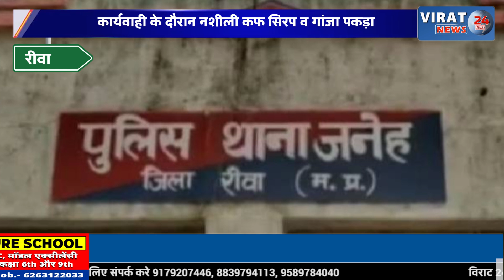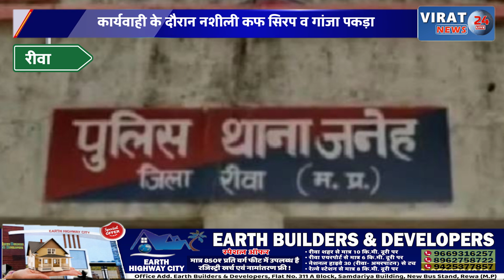रीवा:नशे के विरुद्ध पुलिस की बड़ी कार्यवाही के दौरान नशीली कफ सिरप व गांजा पकड़ा